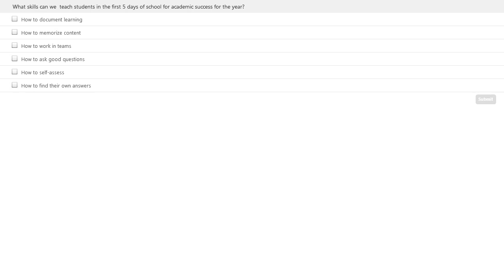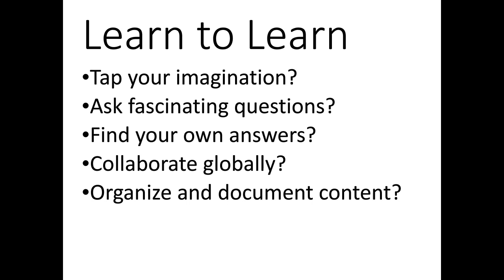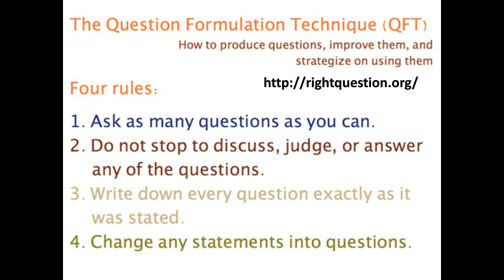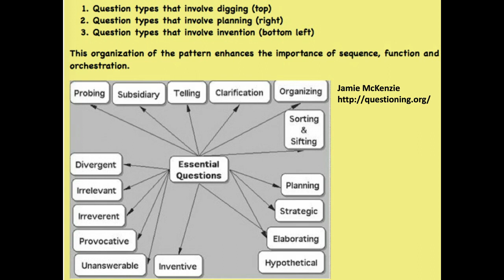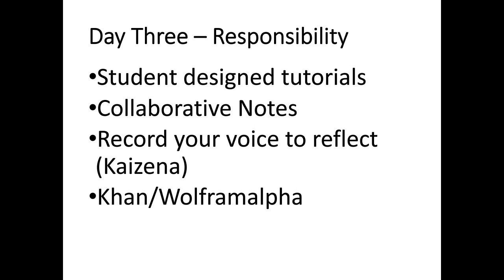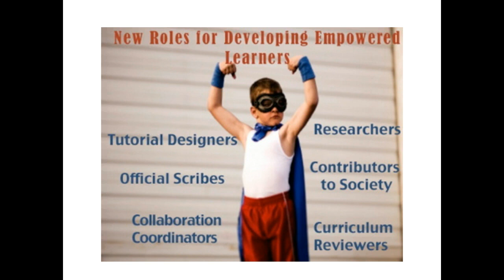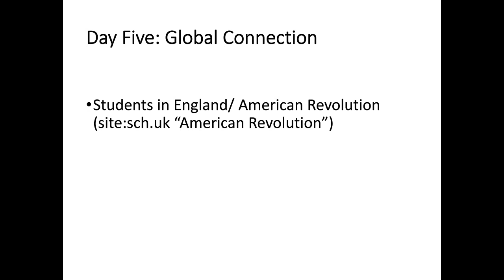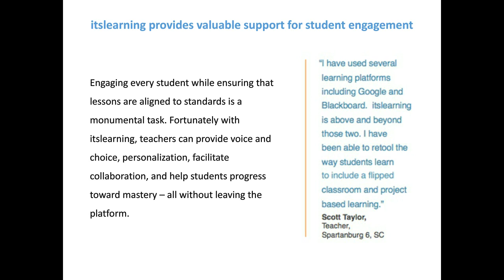Alan November on "The First Five Days"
Education thought leader Alan November presents on the important opportunities that exist in the first days and weeks of the school year. Learn how to empower students and prepare them for a global economy by helping them to develop tools and networks for support throughout the school year. Alan discusses how a focus on information literacy, student roles, and global collaboration can set the stage for a year of engaging and self-directed learning.